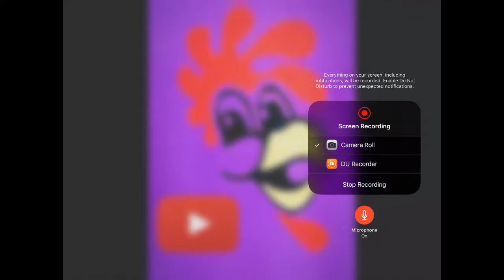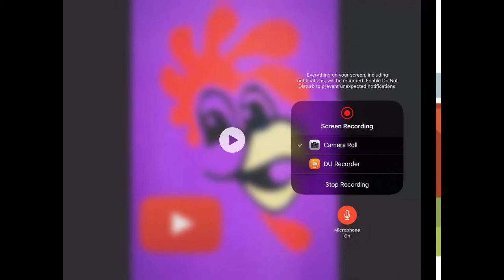A fox stole my egg!